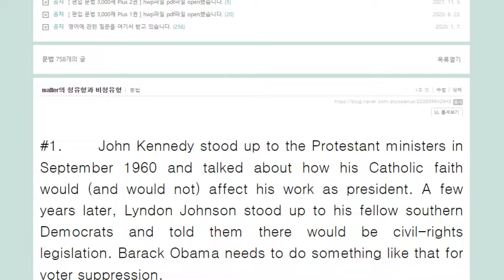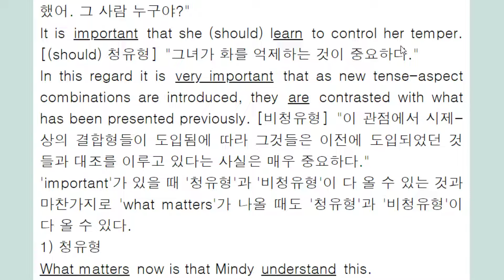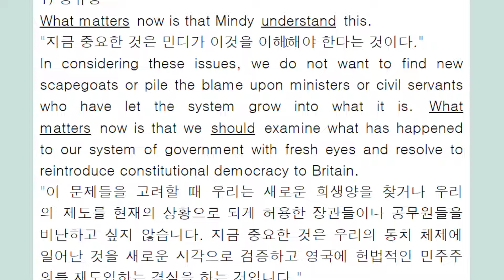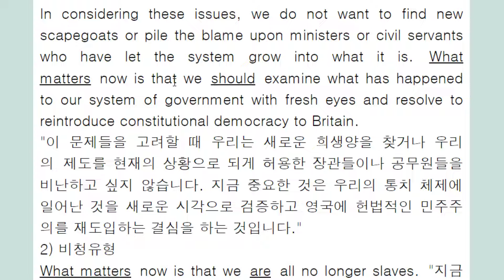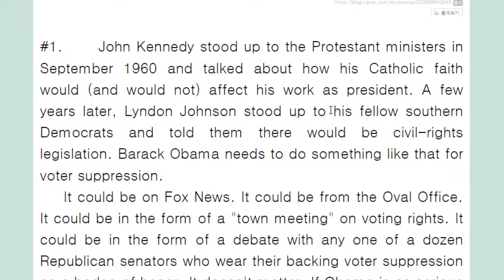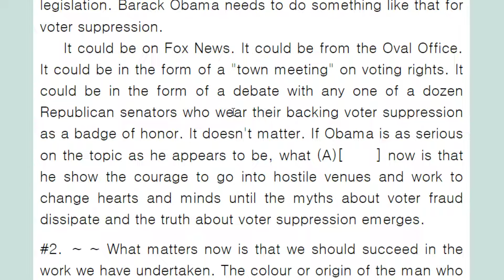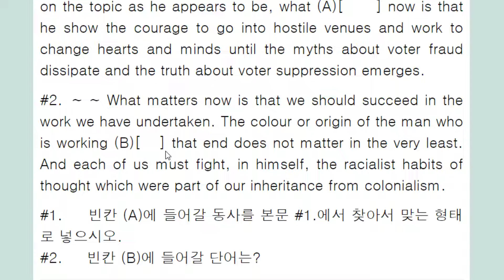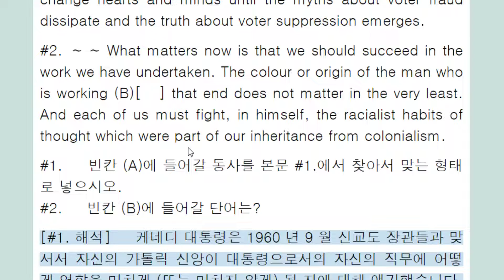matter의 청유형과 비청유형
청유형 (should) 원형
비청유형 직설법